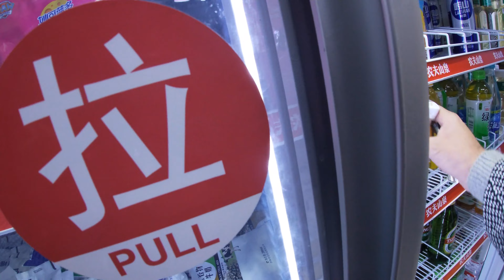Trekking with friends in Jinan China